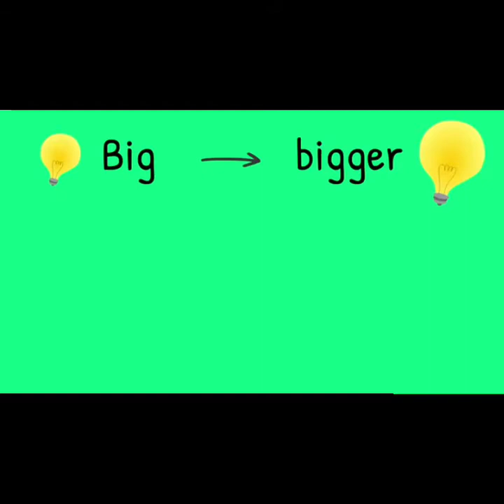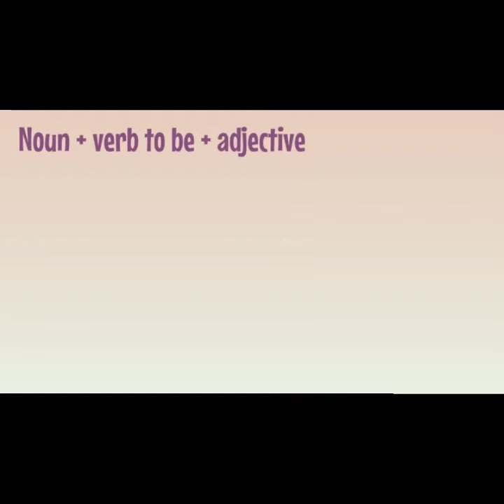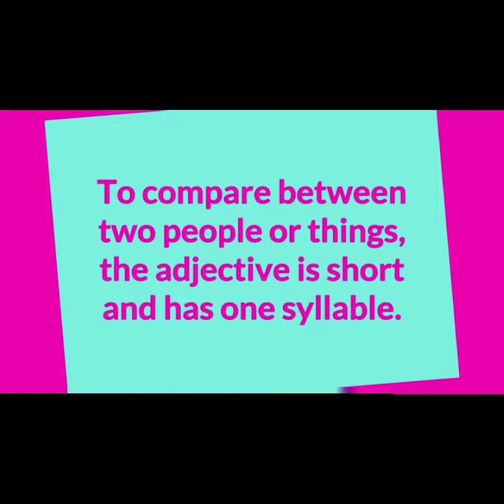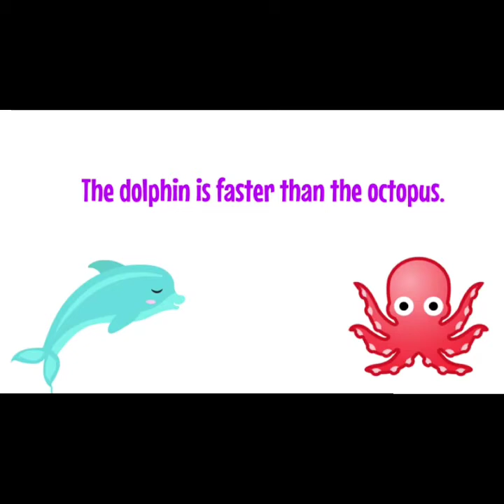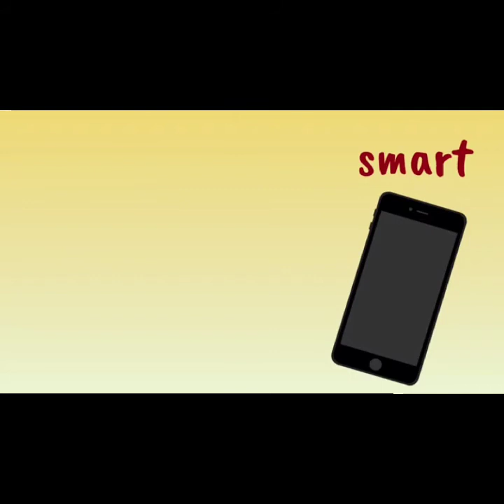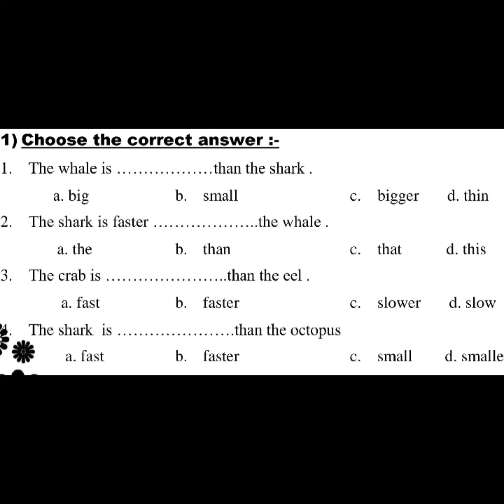Unit 7 lesson 3 4 prim 5